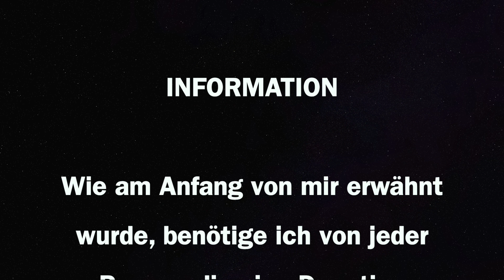[WrestleMania 35] Randy Orton vs AJ Styles | WWE 2k19 Orakel #008